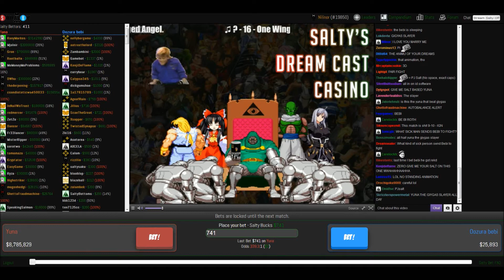Salty Bets: Yuna vs Oozaru Bebi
Not even Mexihealth can save you!